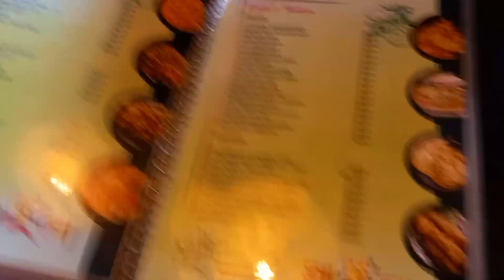মামা আর মামীর সাথে গেলাম ঘুরতে। মামার Birthday special cake কাটা হলো। দিন টা চিরস্মরণীয় হয় থাকলো।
আমি তোমাদের সবার প্রিয় অহনা ❤️। আমি এবং আমার মা দুদিন পর পর একটা করে ভিডিও তোমাদের উপহার দিই। আমরা তোমাদের খুব ভালোবাসি 😍। তোমরা আমাদের সাপোর্ট করো , লাইক করো। আমরা চেষ্টা করবো সব ধরনের ভিডিও তোমাদের দেওয়ার 🌹।